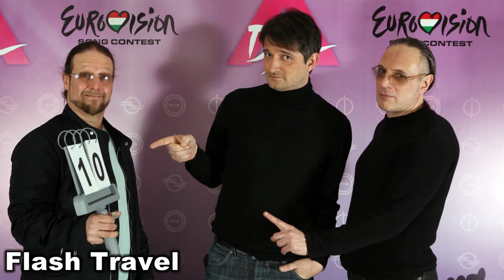A Dal 2013 Flash Travel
A Dal február 2-től az M1-en, valamint párhuzamosan a Duna World-ön. Az élő produkciók műsorvezetői: Gundel Takács Gábor és Novodomszky Éva, míg Buda Márton a színfalak mögött faggatja a résztvevőket. Idén rekord mennyiségű, 244 dallal nevezett a zenei szakma a versenybe, ebből az elődöntőbe 30-at választott be a zsűri. Az M1-en egy hónapon át látható élő show-műsorokban 30 dal vetélkedik majd.

A Dal zsűrijét idén Rúzsa Magdi énekesnő, Rakonczai Viktor zeneszerző, Walkó Csaba, az Eurovíziós Dalfesztiválon tavaly Magyarországot képviselő Compact Disco énekese, Rákay Philip, az M1-M2 intendánsa, valamint Csiszár Jenő rádiós -, televíziós műsorvezető alkotja.